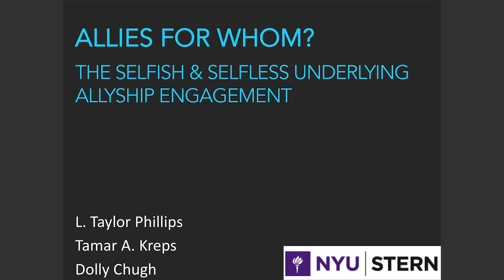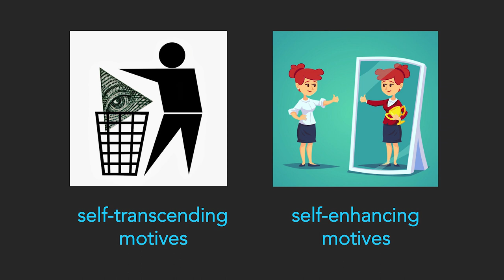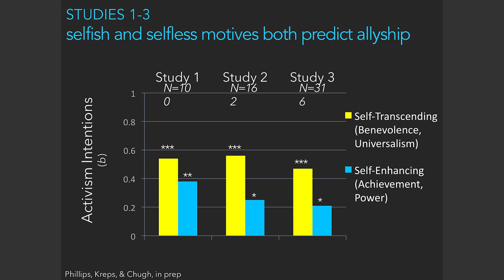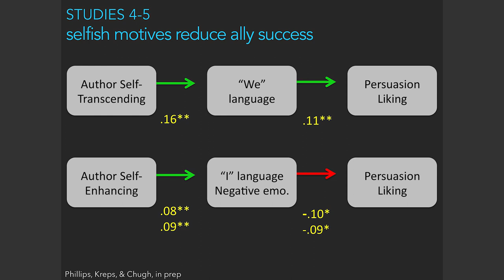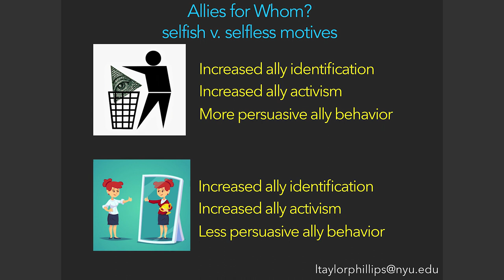2019 G&WS: L. Taylor Phillips Flash Talk, "Allies for Whom?"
L. Taylor Phillips, Assistant Professor of Management & Organizations at New York University, Stern School of Business, presents Flash Talk, “Allies for Whom? The Selfish & Selfless Underlying Allyship Engagement”, at the 2019 Gender and Work Symposium.